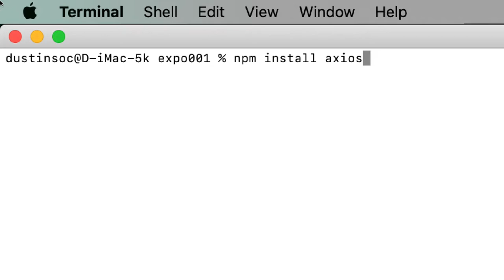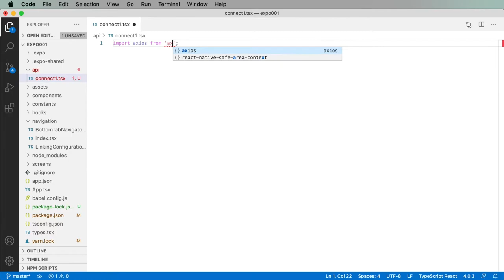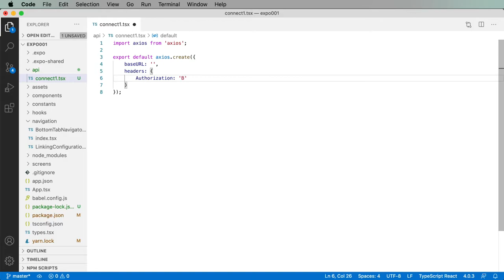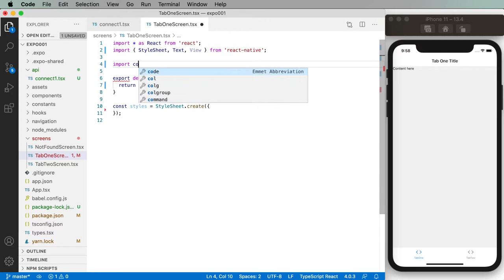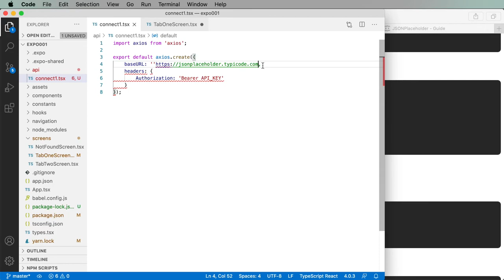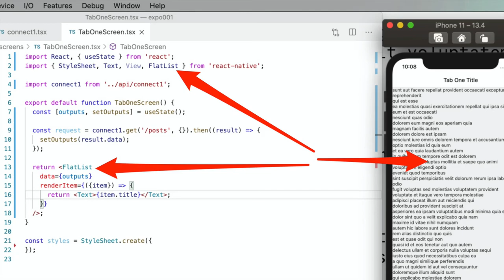React Native - Kết nối API